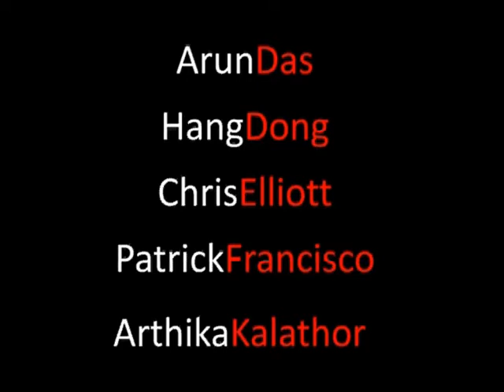ME 380 Team Awesome Nut Sorter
University of Waterloo Mechatronics Engineering class of 2010 demonstrates a nut sorter project for the ME380 course.